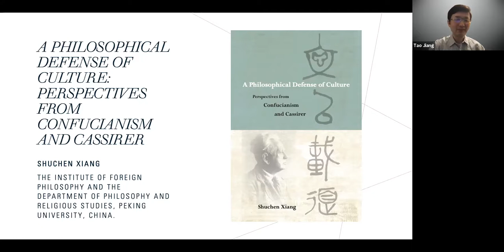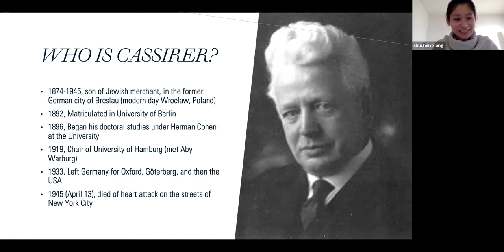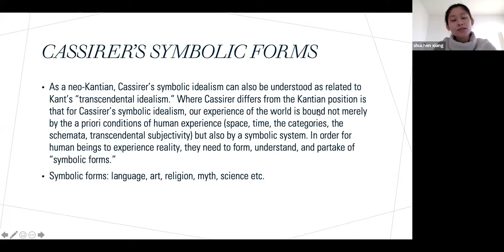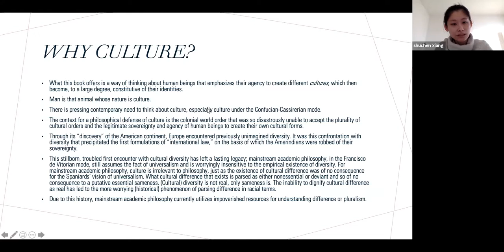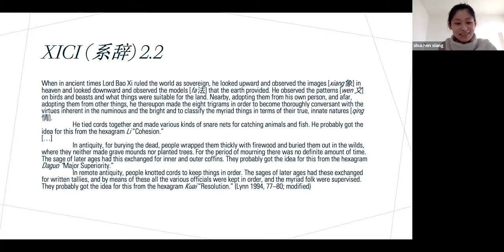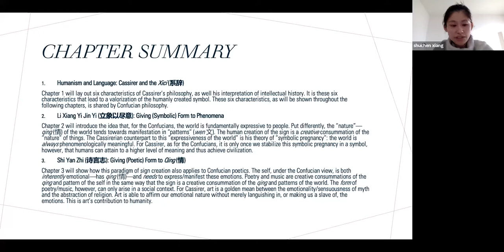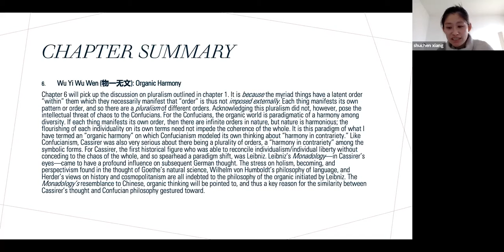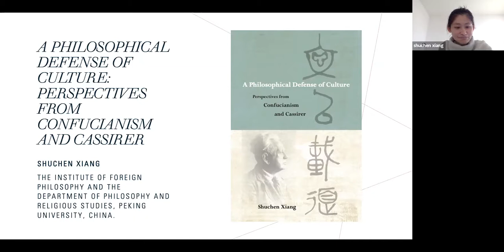A Philosophical Defense of Culture -- Perspectives from Confucianism and Cassirer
Shuchen Xiang (Peking University) draws on the Confucian philosophy of “culture” and Ernst Cassirer’s philosophy of symbolic forms to argue for the importance of “culture” as a philosophic paradigm. It was recorded on January 28, 2021. Visit us online (rccs.rutgers.edu) for more info.